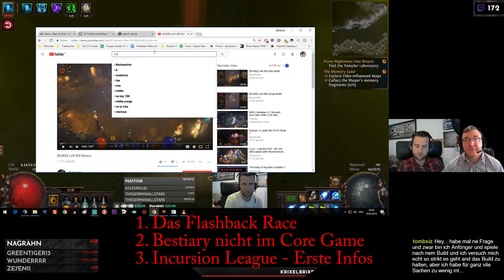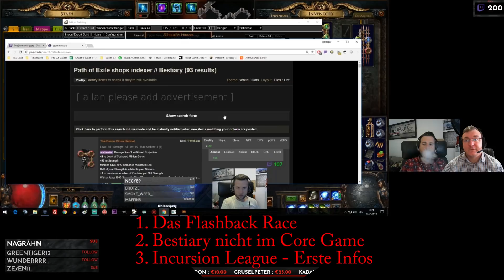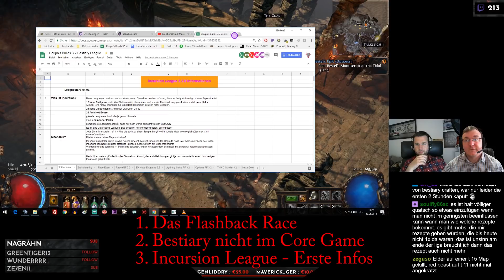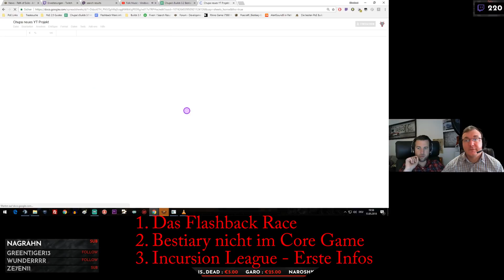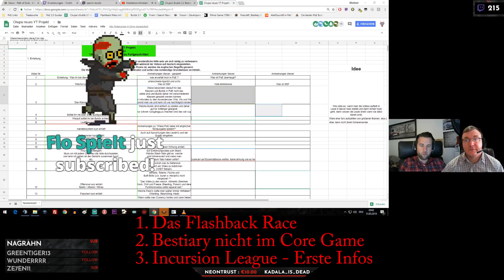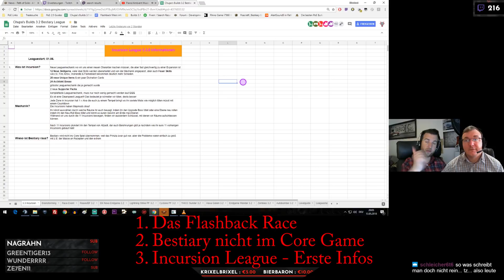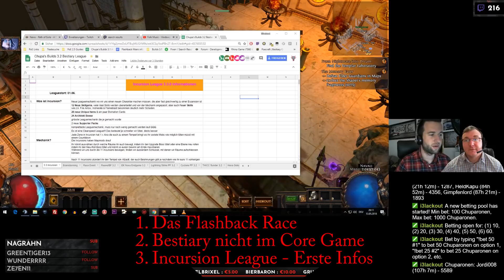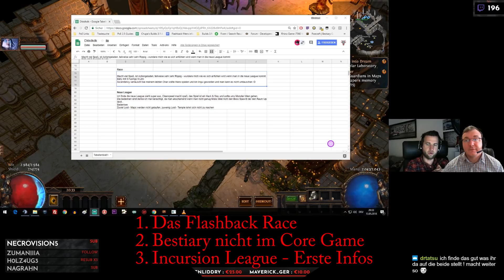Path of Exile - Lioneye's Taverne mit Chupa und Ole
Hier ist unser erster Podcast, es geht um das Race und einen ersten Ausblick auf Incursion.
Lasst doch einen Kommentar da und seid auch beim nächsten mal mit dabei, wenn es um den Leaguestart von 3.3 geht und die Patch Notes!

Die nächste Lioneye's Taverne findet am 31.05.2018 ab 20:00 im Stream von Kadala/Ole statt
Ansonsten Stream von Chupa: